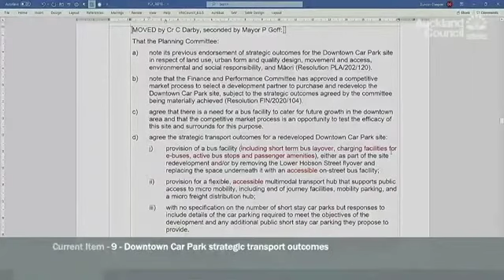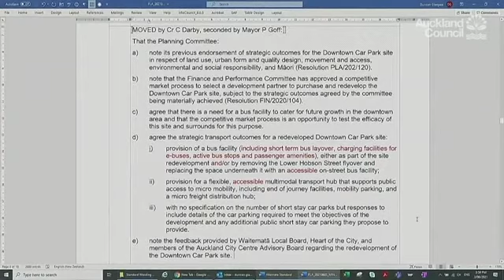03.06.21 - Planning Committee - Item 9